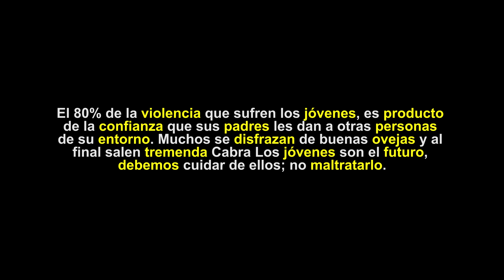Secu3stró a esta Joven para abusar de ella, sin esperar ser rastreado